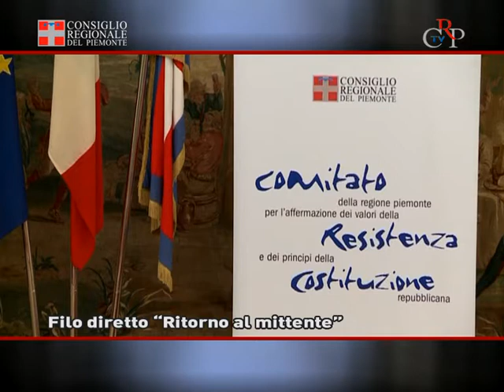CrpTv n.13 del 20 aprile 2012 - Filo diretto "Ritorno al mittente"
Il 16 aprile a Palazzo Lascaris, per il ciclo Filo Diretto, organizzato dal Comitato Resistenza e Costituzione del Consiglio regionale, è stato presentato il volume "Ritorno al mittente" di Guido Quarzo. All'evento hanno partecipato un centinaio di alunni di cinque classi delle scuole elementari torinesi. Si tratta della 5° C della "Collodi", delle 5° B e C della "Vittorino da Feltre" e delle 4° A e B della "Gambaro" che hanno svolto un percorso storico didattico sui temi della Resistenza e della democrazia.
[Intervista a Guido Quarzo, autore del libro]